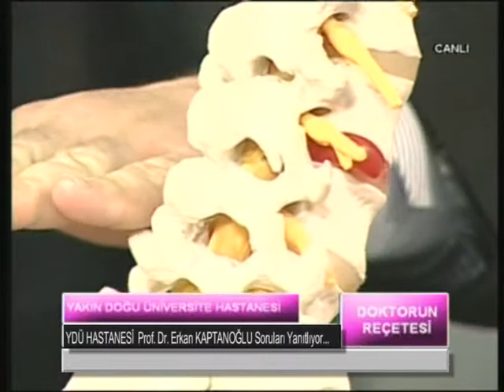YDÜ GENÇ TV DOKTORUN REÇETESİ PROF DR ERKAN KAPTANOĞLU PART4